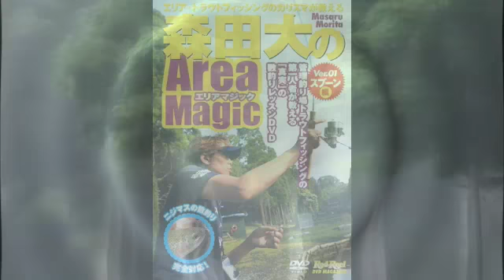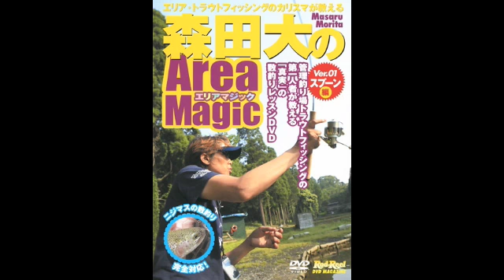Rod and Reel ビデオマガジン 『森田大のArea Magic（エリアマジック）』 Ver.01 スプーン編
Rod and Reel ビデオマガジン  『森田大のArea Magic（エリアマジック）』 Ver.01 スプーン編 （森田大 出演） のサンプルです。